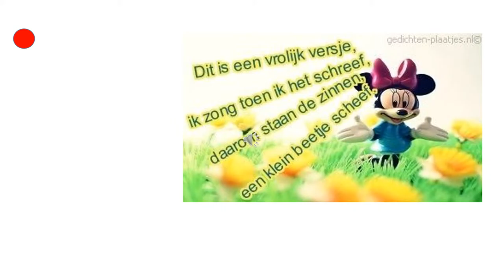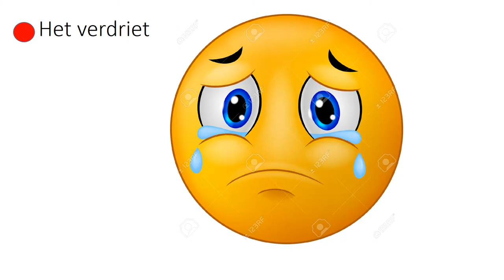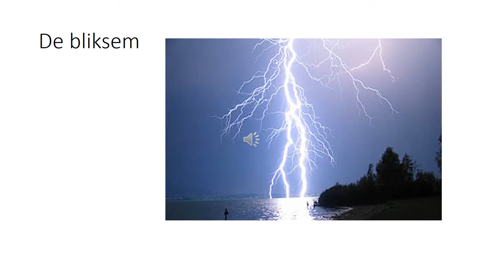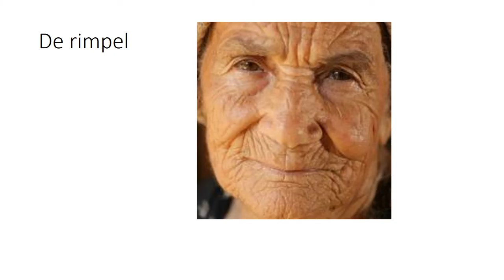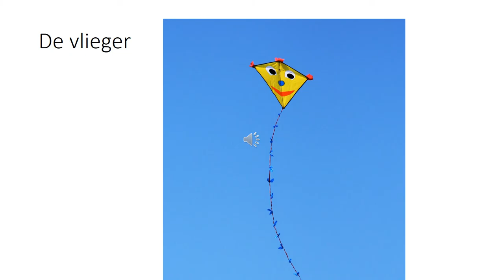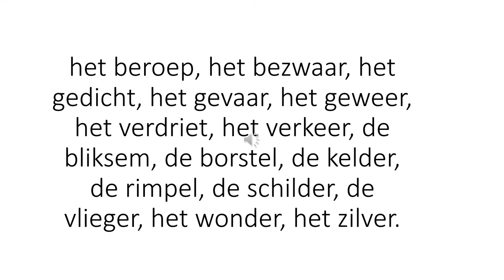spelling week 34 gr 4